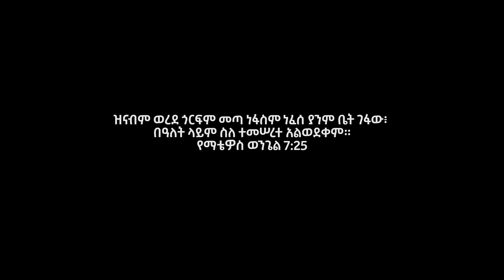ፀናሁ ዝናሽ ታያቸው zinash Tayachew New Gospel music video 2016/2023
በምድር ሰልፉ ቢበረታ
አንዱን ሲያልፍ  ሌላኛው ሲተካ
አልፈራም አልሰጋም እረ ለምን ብየ
ነገሬን የያዝከው እያለህ ጌታየ /2

የማታሳፍር ፅኑ መሰረት
የማትናወጥ ነህ ጠንካራ አለት
ነፋሱ ገፋኝ እረኔ አልወደኩም
በርትቶ ማበሉም አለሁ አልሰጠምኩም

ሁሉን ያለፍኩ በአንተ ነው
ፅንቸ የቆምኩት በአንተ ነው
ውዴ ኢየሱሴ በአንተ ነው
እንደ ዓይን ብሌን ጠበከኝ
በክፎችህ በታች ሰወርከኝ

ሰልፉ ከፊቴ የቀደመ
ቢያይልም ቢመስል ያሰጠመ
ቢሰበር መርከቡ ነፋሱ በርትቶ
ከጎኔ አንተ አለህ  አልናወጥ ከቶ

የማታሳፍር ፅኑ መሰረት
በርትቶ ማበሉም ከቶ አለሁ አልሰጠምኩም

ውዴ ኢየሱሲ በአንተ ነው
በክፎችህ በታች ሰወርከኝ

በአንተ ተደግፊ ሁሉን በምትችለው
ከአዳኞች ወጥምድ ይኸው አምልጫለው
ማምለጫ ሆንክልኝ ይብዛልህ ምስጋና
አፅንተህ አቆምከኝ በቃሁ ለምስጋና

አለቱ ሆኖኝ መሰረቴ
በወጀብ አልወደቀም ቤቴ
ከፍታ ሀዘን ቢሆን ደስታ
ከአንተ ማን ማን ሊለየኝ ጌታ

ፀናሁ ፀናሁ ፀናሁኝ
ፀናሁ ሰምህን ጠርቸ
ፀናሁ በጥላህ አርፌ
ፀናሁ ዙሪዬ ሲናወጥ
ፀናሁ አንተን ተደግፌ
ፀናሁ ፀናሁ ፀናሁኝ
ፀናሁ ፀናሁ እኔ
ፀናሁ ባተ ፀናሁኝ